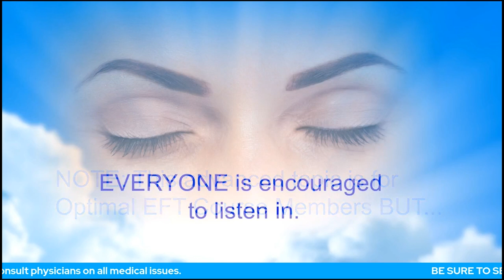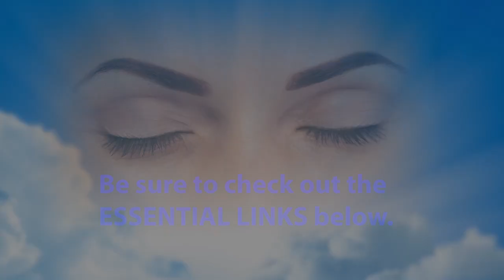Forgiveness - A BIG Topic